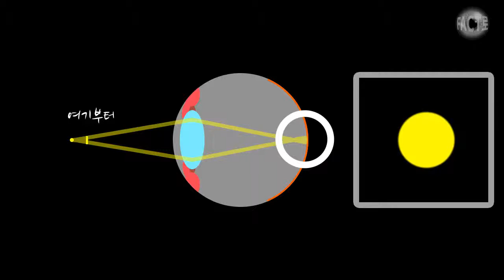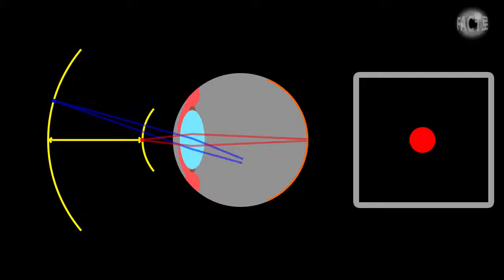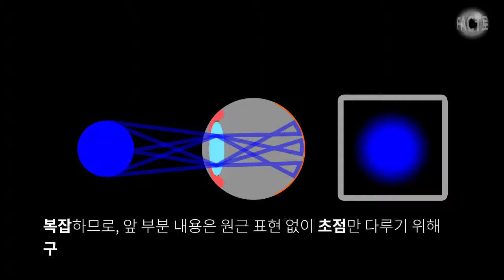아웃포커싱에 대해서 (feat. 조리개)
이 영상은 약간 개인적으로 깔끔함이 덜한 것 같아서 글로 보는 것도 나쁘지 않겠네요.